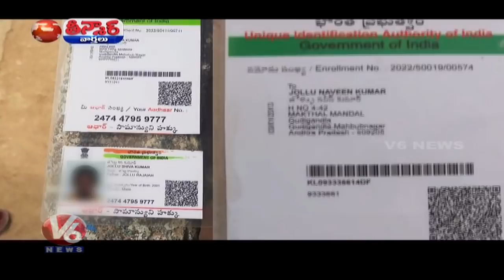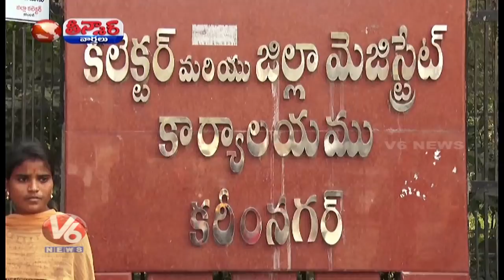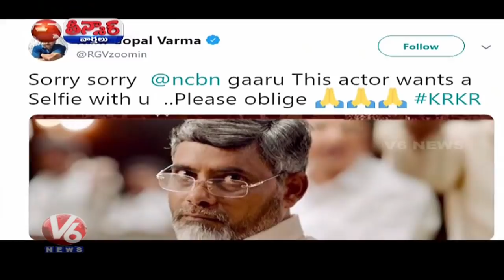AP CM Jagan Vs Chandrababu | RGV And KA Paul Fake Photo | Teenmaar News | V6 News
Teenmaar Is Daily News In Which current issues and political developments explained in a funny and satirical way.. Special characters like TeenmaarPadma & TeenmaarChadravva projects current happening issues in funny way and makes creates entertainment